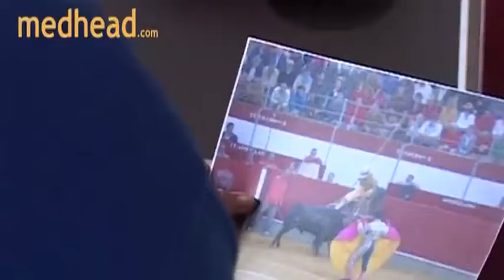Robert McKeller - What makes a Masterpiece?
Robert McKellar has been a successful painter for over 35 years, selling his work internationally, yet he's still asking himself the same question - what makes a masterpiece? Inspired by everything, from the simplicity of the lemons in the local market and the intense colours of the Spanish landscape, to the drama and emotion of a bullfight, we follow him from his studio in a remote cortijo on the Costa Tropical, as he relentlessly tries to answer this elusive question.

Planned as part of a series of documentaries on art and artists on the new MedheadTV channel, we created this teaser for Robert who really wanted to get across the ongoing struggle as he saw it for artists to create great work, rather than just good work. The tone of the piece reflects the darker energies that Robert wanted to convey. A simple one-day shoot, with a tight shooting schedule to keep it efficient, but allow a variety and breadth of material to be captured on location.

Robert died shortly after this film was made - he loved it and it makes me smile whenever I watch it because, in the midst of his battle with his illness, he was just so excited about him and his artwork being on film and being watched...

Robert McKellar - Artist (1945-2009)